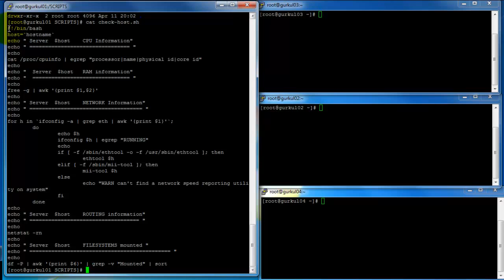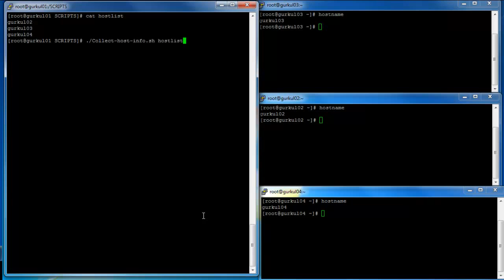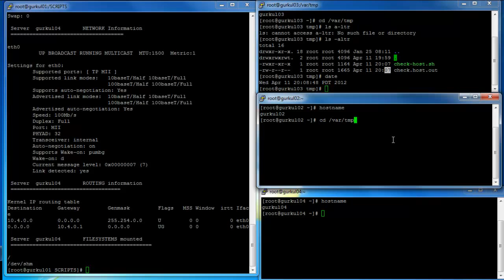linux checking system configuration mp4